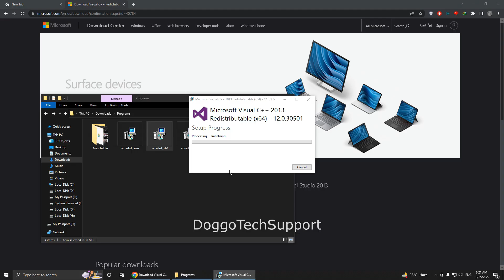Fixed - The code execution cannot proceed because MSVCP120.dll was not found quickshot exe error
The code execution cannot proceed because MSVCP120.dll was not found  quickshot exe error solved